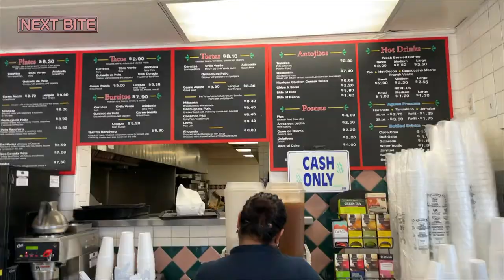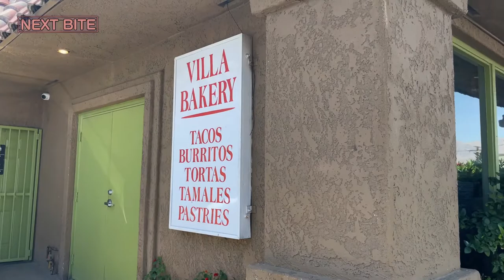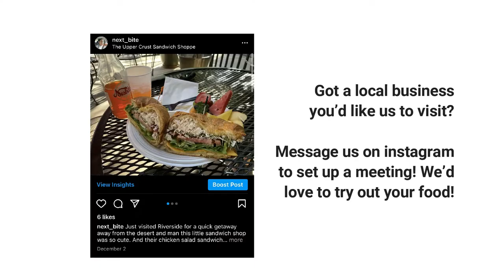La Villa Bakery in Palm Springs! | Tortas and Burritos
Join me on my food journey around the Coachella Valley and beyond! Next Bite (the show) is all about showcasing local restaurants; be them local franchises or a single mom-and-pop shop.

La Villa Bakery was a childhood staple for me. It's a panaderia that sells really good pan dulce. But not only that, they also sell really good Mexican classics. Located on the border of Palm Springs and Cathedral City, across from the Walmart. Cash only.

—- Business —-
Want me to feature your business in a future video?

—- A bit of info on me —-
I’m a Palm Springs local who has always loved making videos and eating food. During the pandemic I realized that then was the best time to finally start a food channel featuring a lot of my favorite places to eat at. Since a lot of my life is about food, I want this channel to be about all kinds of food; from local businesses, to home cooked meals, to my favorite dishes no matter where they’re from. Hope you enjoy my videos!

Cameras:
iPhone 12 Pro
Canon G7X Mark III
DJI Osmo Pocket

Drone:
DJI Mini 2

Mic:
RODE Wireless Go II
Lav Mic
Shotgun Mic